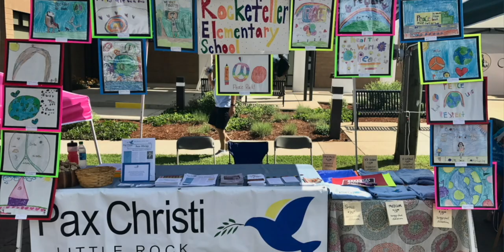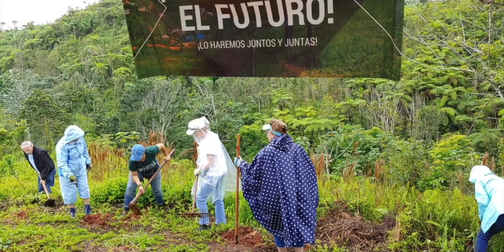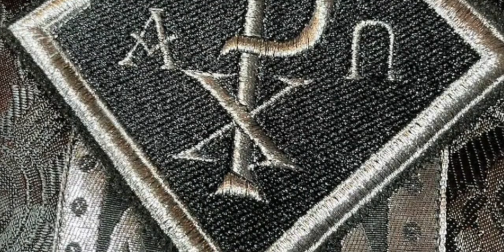Little Rock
Pax Christi Little Rock, Arkansas